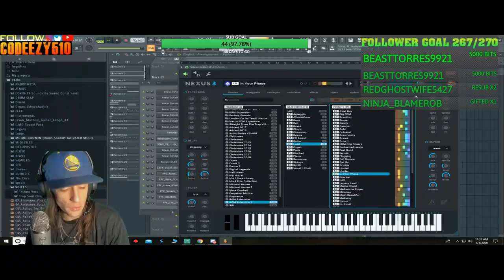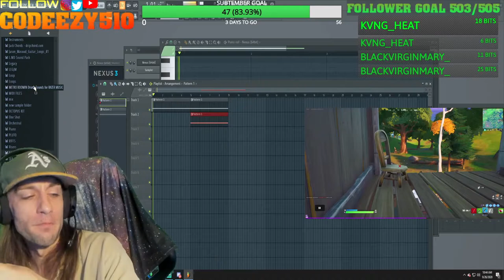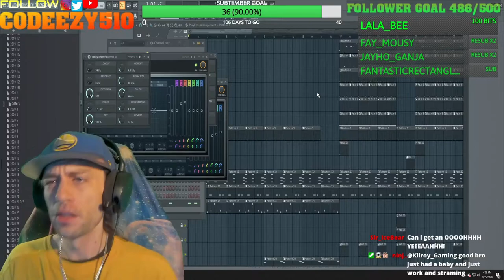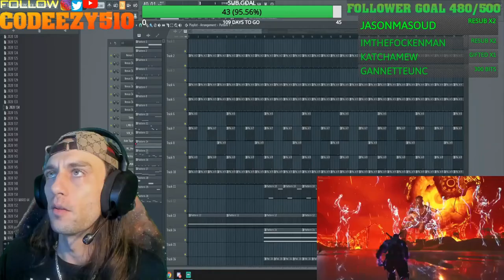NinjaNation OutOfContext Pt.11 I got the Horses In The Bacccckkk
The NinjaFam & FlyingDutchmanUK present to you OUT OF CONTEXT PT 11. ft our Ninja Codeeezy 😂🍆!
Catch the shenanigins LIVE on Twitch Daily streams @ 4pm EST
LIVE EVERY DAY NOW ON TWITCH @ 4PM EST =) ...
OH DID YOU THINK WE WERE DONE ? well here's some MORE =)
you never know whos clipping what ... Enjoy =) Catch the crazy fun streams LIVE daily @ 4pm on twitch with me & the rest of the NinjaFam!